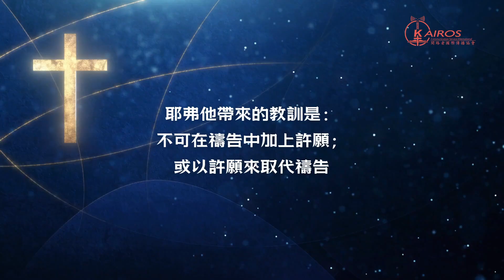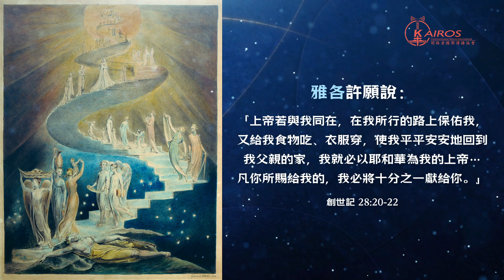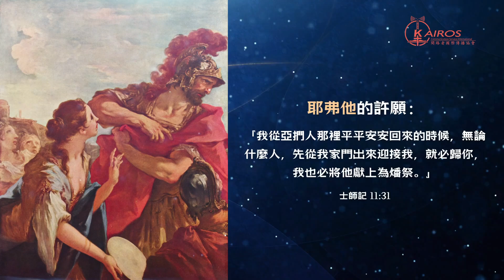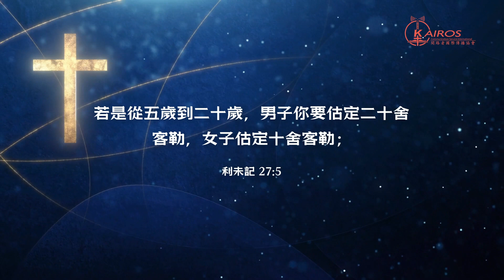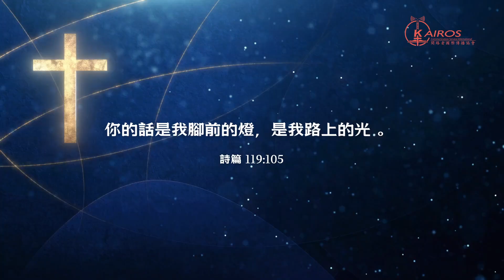【士師記】第十三講